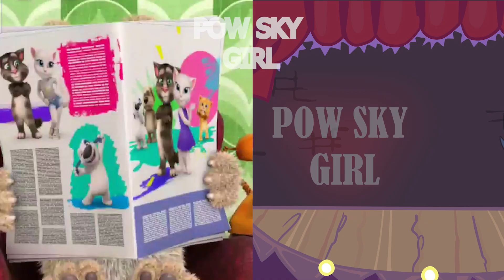BEN React to new Sonic Characters| HOHOHO | FNF MEME